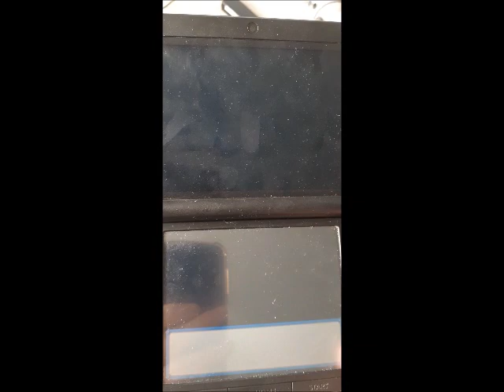Rex vs Ursula (the old lady)